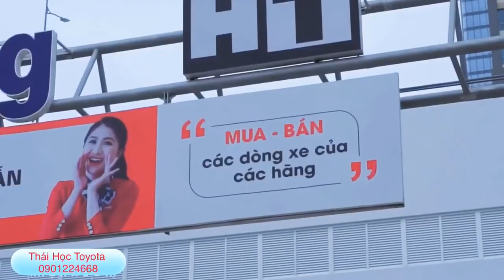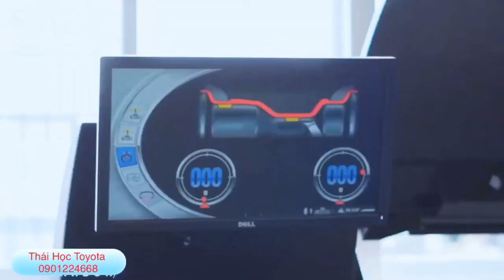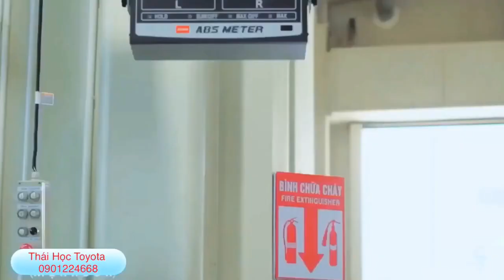TOYOTA HIROSHIMA TÂN CẢNGMua bán ô tô cũ các hãng-Bán xe mới Toyota [THÁI HỌC TOYOTA XE CŨ SÀI GÒN]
Bảng giá xe ô tô cũ Toyota Tân Cảng mới nhất ngày 17/06, Xe ô tô cũ sài gòn, xe đã qua sử dụng tphcm
GIÁ XE Ô TÔ CŨ SÀI GÒN- XE CŨ HÃNG TOYOTA TÂN CẢNG GIẢM MÙA COVID 2
Toyota Sure của Toyota Tân Cảng là nơi tin cậy để khách hàng lựa chọn. Chúng tôi mua và bán xe cũ tất cả các hãng với giá tốt nhất. Bằng sự tân tâm chuyên nghiệp - uy tín hàng đầu chúng tôi mang đến khách hàng những sản phẩm chất lượng, tin cậy.
Đặc biệt hỗ trợ tài chính và giấy tờ minh bạch, quý khách hoàn toàn yên tâm khi lựa chọn mua bán/trao đổi xe tại Toyota Tân Cảng.
Hotline hỗ trợ: Thái Học Toyota 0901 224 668
Kênh youtube cập nhật liên tục các mẫu xe cũ giá tốt:
Rất hân hạnh được phục vụ quý khách!
Xe cũ chính hãng Toyota Tân Cảng thu mua ô tô cũ giá cao. Thu mua oto cũ các hãng tận nhà. Định giá xe cũ miễn phí.
- Bán xe oto cũ trả góp 70%, lãi suất thấp